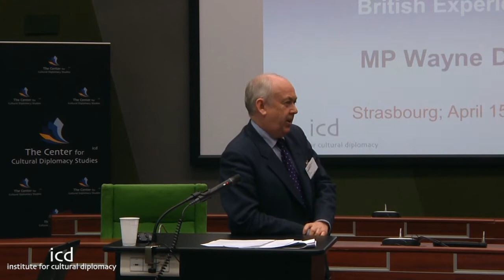Wayne David (Member of the British Parliament)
"Human rights and devolution: the British experience"
A Lecture by Wayne David (Member of the British Parliament)
The Strasbourg Conference on International Law & Human Rights 2014
"The Role of International Law to Promote Sustainable Development, Youth Empowerment & Women's Rights"
(Strasbourg; April 14th - 16th, 2014)